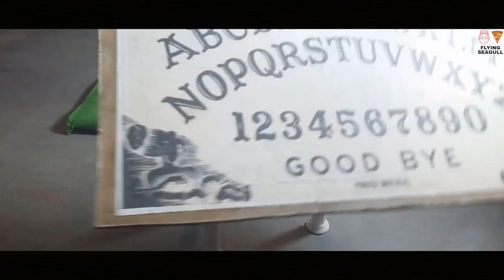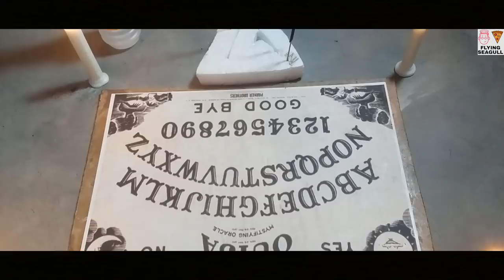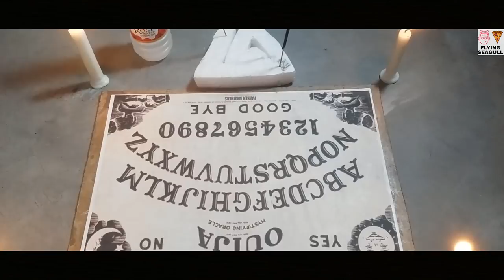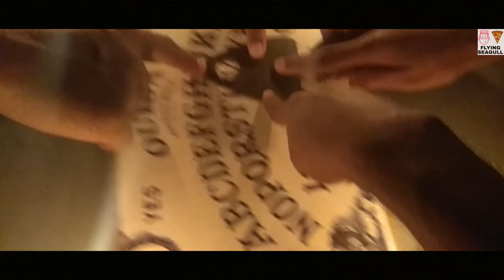Plan Chet-Ghost Calling-Bangla new video-flying seagull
PLEN CHAT and GHOST CALLING

 I really should have been able to put "plan" and "chat" together.

 The planchette was generally the wooden platform,
 Usually planchettes were large enough to allow two or more people to have their hands or fingers on it.
 The small plastic heart-shaped piece used on Ouija boards today is also sometimes referred to as the planchette,

 Ouija//History

  One of the first mentions of the automatic writing method used in the Ouija board is found in China around 1100 AD
 in historical documents of the Song Dynasty. The method was known as fuji "planchette writing".
 The use of planchette writing as an ostensible means of necromancy and communion with the spirit-world continued, and,
 albeit under special rituals and supervisions, was a central practice of the Quanzhen School, until it was forbidden by the Qing Dynasty.
 Several entire scriptures of the Daozang are supposedly works of automatic planchette writing.
 According to one author, similar methods of mediumistic spirit writing have been practiced in ancient India, Greece, Rome, and medieval Europe.
    Wikimedia.
  Planchettes rose to prominence in the years following the establishment of Spiritualism in America,
  which began with the purported spirit communications of the Fox Sisters in 1848 and the resulting popularity of supernatural-themed parlor games,
  séances, and experiments in mediumship and table-turning. Participants in these events would experience strange movements of tables,
  and communicate with spirits that indicated their messages through a series of coded negative or affirmative knocks. In other instances,
  sitters received more complicated messages of spelled-out words and phrases by transcribing letters indicated by the knocks or raps as the
  participants called out the alphabet into the empty air.
  Believers in these spirit communications soon began to experiment with refining and expediting various forms of communication,
  including pointing to letters printed on alphabet cards, automatic writing, direct channeling, and other methods.
 Collect By :Wikimedia.

It's been a long time since I did a vlog. I want to continue this vlog. I tried to vlog every single moment and I enjoyed a lot.
Don’t worry about why I am doing all this, worry about why you are worried about what I am doing.

My favourite vlogers:
TAWHID AFRIDI
RomanAtwoodVlogs
CaseyNeistat
Mo Vlogs
Logan Paul Vlogs
MarzBarVlogs

SOME TAG:planchet,
                 Ghost Calling,
                 real planchet game,
                 planchat
                 real planchat
                real plan chat ghost
               plan chat video real
               plan chat
              Ghost Calling,
               planchat videos